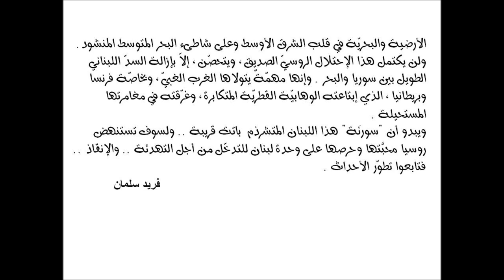الإحتلال الروسي الصديق .. وقاعدته الجديدة في سوريا ولبنان